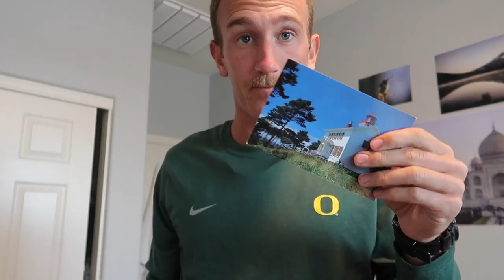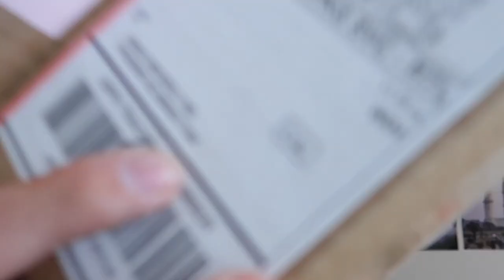ONE OF MY FAVORITE VLOGS TO DATE (I Built A HAMMER Cage)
THE V60 I BOUGHT
THE AFOREMENTIONED AERO PRESS

- Where do you live? - Phoenix, AZ

The Camera I Use
The Tripod I Use
The GoPro I Use
My Favorite Book Right Now
The Camera I Want
The Drone I Want